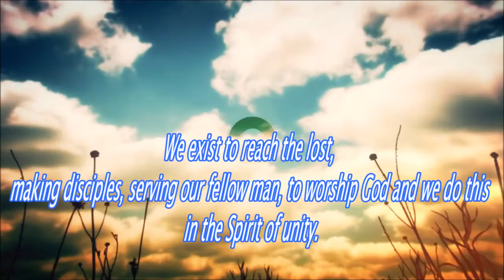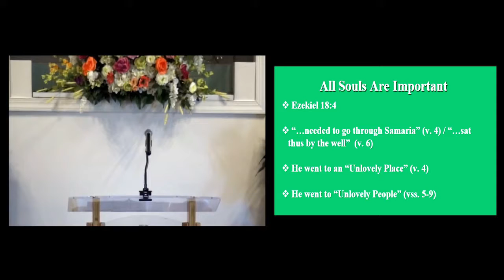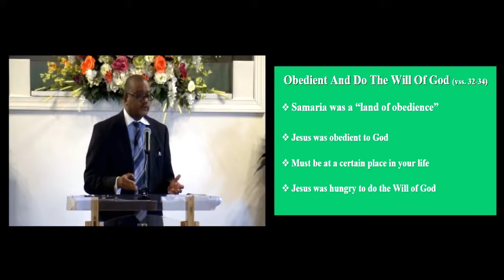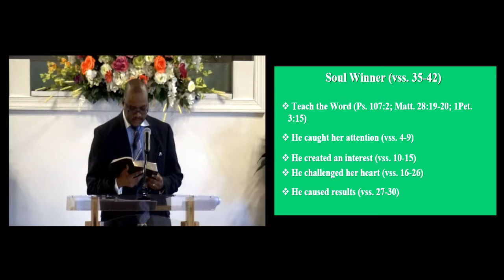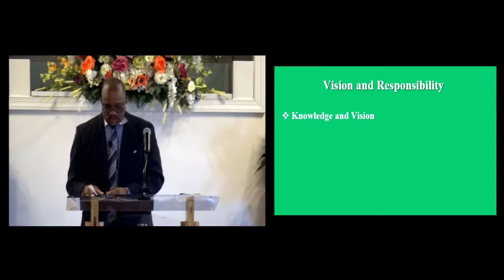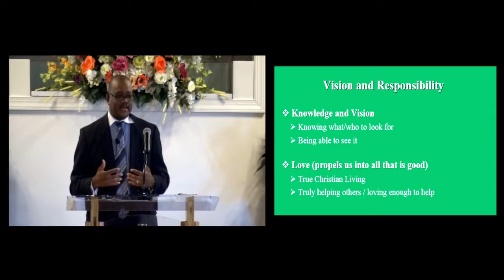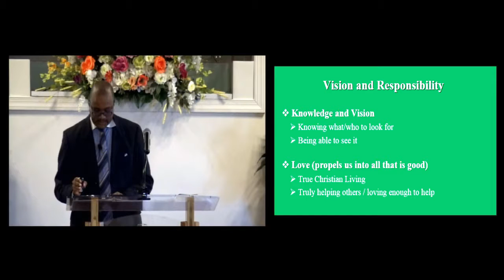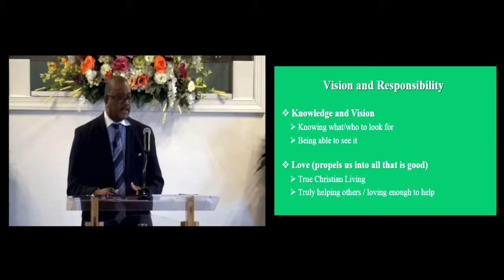November 20, 2016 - Capturing His Vision For The Harvest